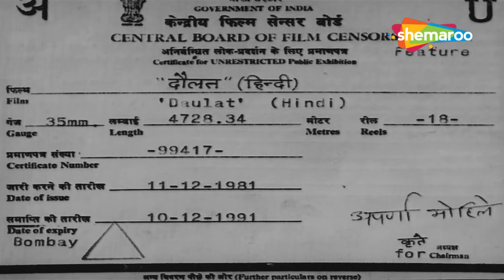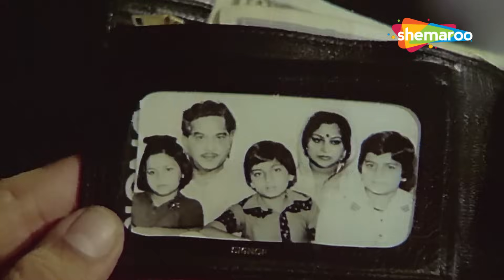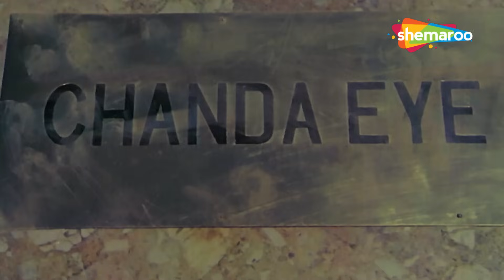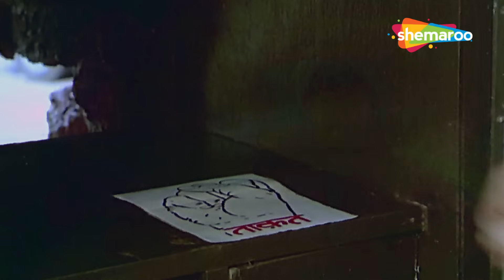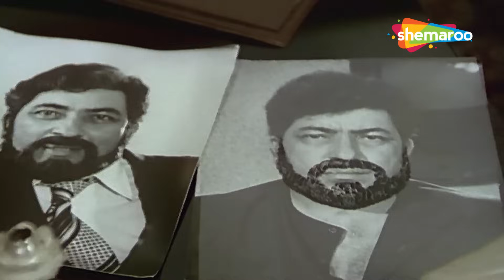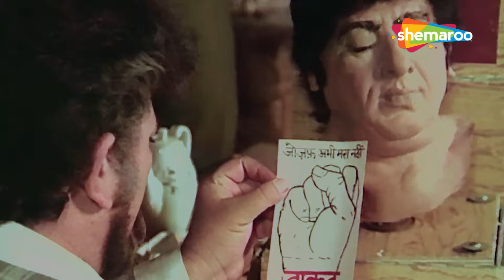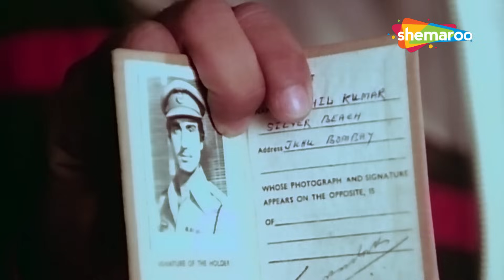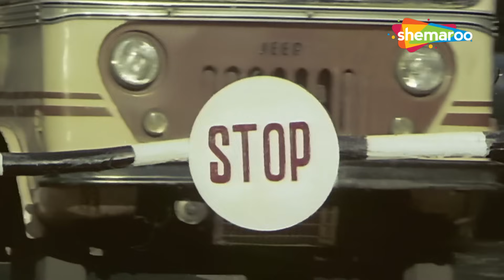विनोद खन्ना, अमजद खान की धमाकेदार एक्शन मूवी | Vinod Khanna, Amjad Khan Blockbuster Action Movie